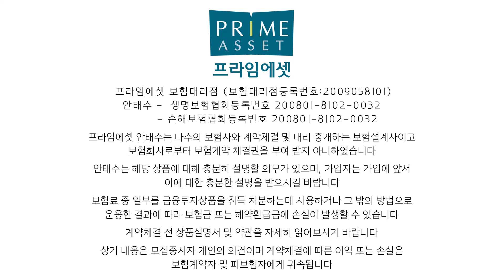고혈압 당뇨 류마티스 간수치 병력있어도 가입 가능한 표준형보험? (f.비싼 유병자보험은 이제그만X)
병력있다고 무조건 유병자보험으로 가입하는것보다는 .. 저렴한
표준형보험으로 가입을 추천합니다!!

일반적으로 보험금 청구하고 병력있다고 유병자보험으로 추천하는데..
부담보잡고 저렴하게 가입하는건 어떨까요?